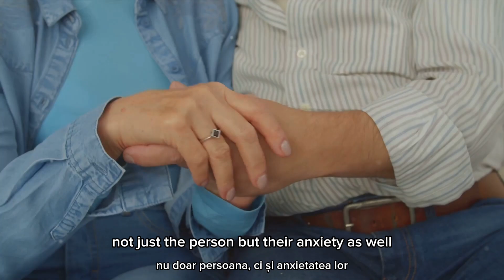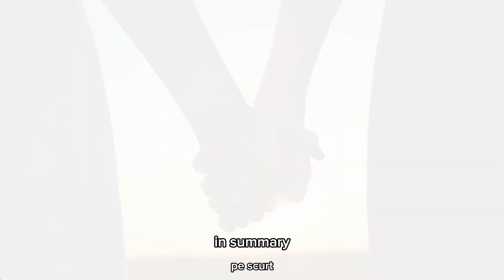Navigating a Relationship with a Partner with Generalized Anxiety: Dos and Don'ts for a Healthy Bond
⤵️Descoperă cum poți sprijini partenerul tău care suferă de anxietate generalizată într-o relație sănătoasă! Învață mai multe despre tehnici de terapie cognitiv-comportamentală și sfaturi practice.

Descarcă "Worry and Rumination Workbook" de pe site pentru a primi resurse suplimentare care te pot ajuta să gestionezi anxietatea în relația ta! Link în bio. 📘💡